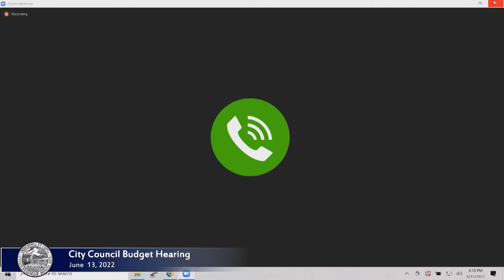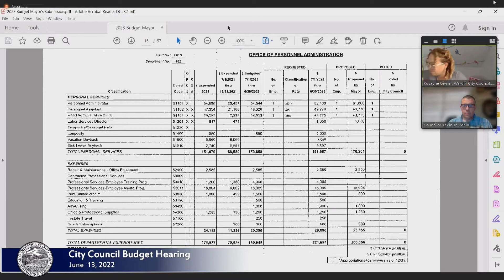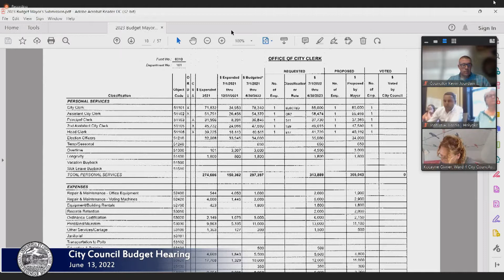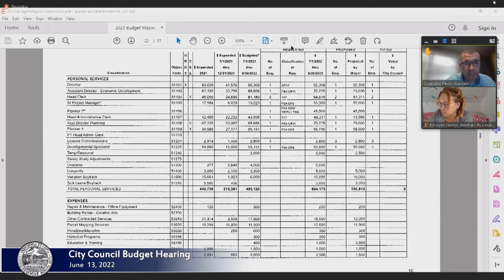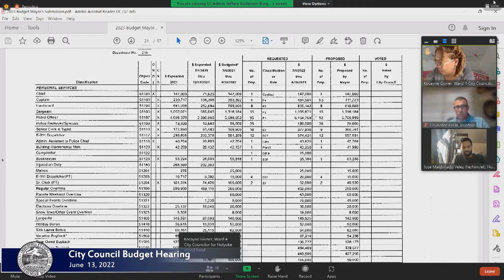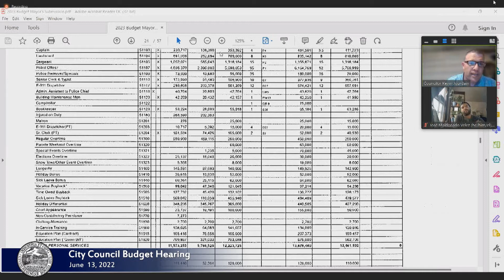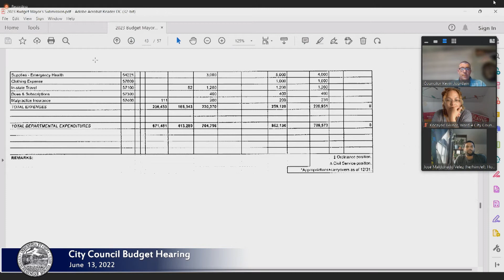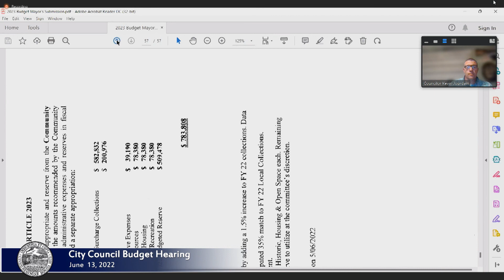City Council Budget Hearing 6/13/2022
Agenda

1. FY 23 Holyoke Municipal Budget

2. City Council Amendments and Final Vote

3. From Law Department, MOA from local 1459

4. MOA for the PSA